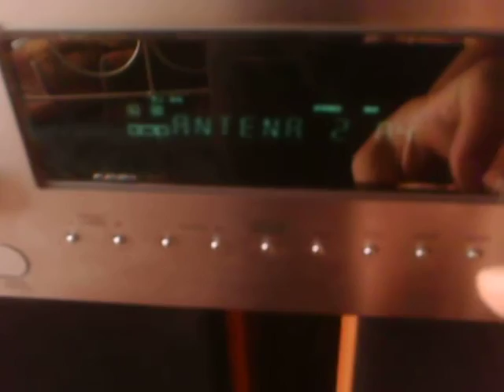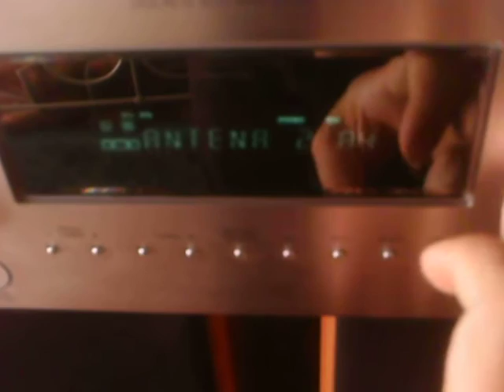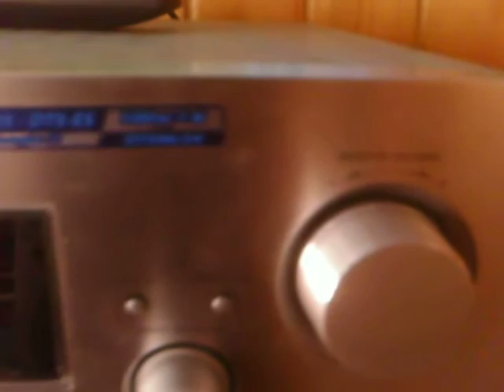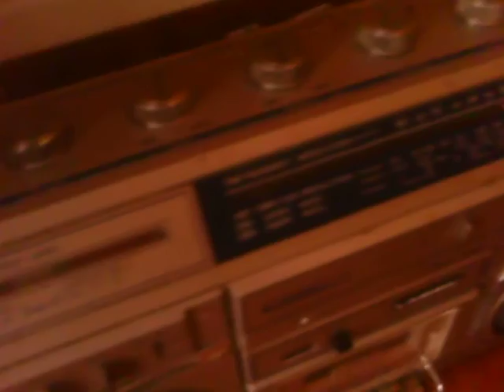A MINHA APARELHAGEM SONY STR-DB790 COLUNAS DE SOM DENVER - RÁDIO ANTIGO LASONIC TRC-922.AVI